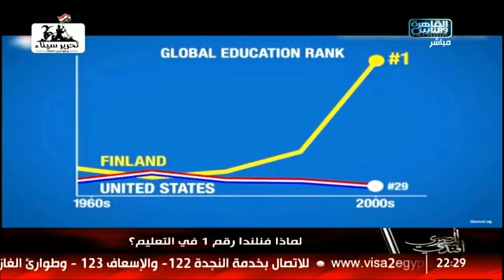لماذا فنلندا رقم 1 في التعليم؟